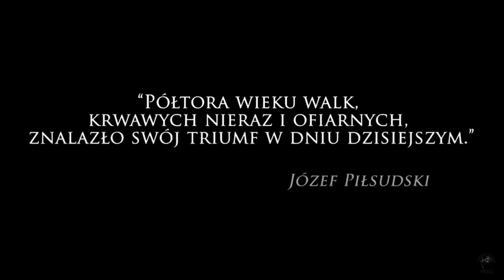11 Listopada 2021 Dzień Niepodległości Urbex Utracone Miejsca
💊 WSPARCIE W WALCE Z RAKIEM MARCINA !!! 💊

⚒️ Urbex To Nie Wandalizm
⚠️ Absolutny ZAKAZ podawania lokalizacji w komentarzach
⛔️  Hejtu i wulgaryzmu nie akceptujemy, reagujemy - BANUJEMY
🎷  Muzyka

...✨ ✨ ✨ "ZABIERZ TYLKO ZDJĘCIA, ZOSTAW TYLKO ODCISKI STÓP" ✨ ✨ ✨ ...
. 👽 👽 👽 " FILM MA WYŁĄCZNIE CHARAKTER DOKUMENTALNY !!! " 👽 👽 👽 .
🚨 STANOWCZO ODRADZAMY POWTARZANIE PRZEDSTAWIONEJ EKSPLORACJI 🚨

Opuszczone, mroczne i tajemnicze utracone miejsca z pamięci historii. Urbex opuszczonych miejsc potrafi fascynować i czarować. Pragniemy przybliżyć wam nieznane i zapomniane aby nigdy nie zniknęły z waszej Pamięci. Będziemy realizować wyprawy w najbardziej zapomniane miejsca w Polsce i na Świecie, opowiadając o nich, przybliżając je oraz uwieczniać dla potomności.

. 👍 👍 👍 👍 👍 👍 👍 Witamy w „Urbex Utracone Miejsca” 👍 👍 👍 👍 👍 👍 👍 .

. 👑 👑 👑 WSPARCIE KANAŁU "Pomagam.pl" 👑 👑 👑 .

. 🔱 🔱 🔱 OPIS FILMU 🔱 🔱 🔱 .

😎 W trakcie opracowania ... 😎